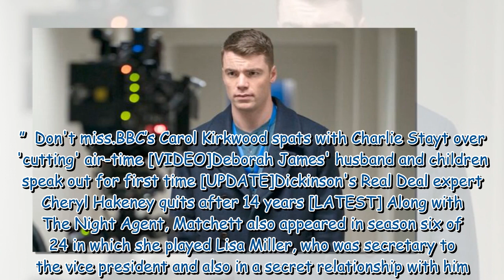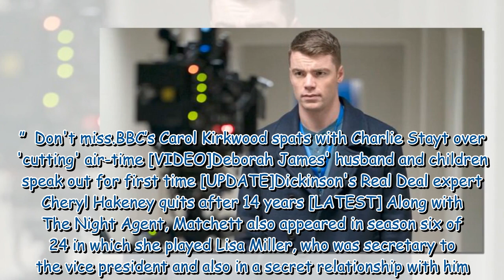Netflix's The Night Agent could be the new 24